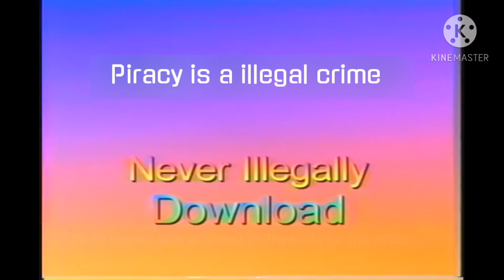Anti Piracy Commercial (1988): KBS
You know the old days? KBS always been airing a piracy commercial to stop the pirated activity.